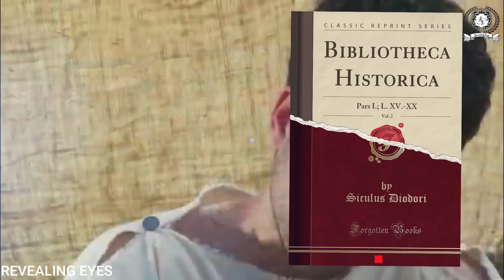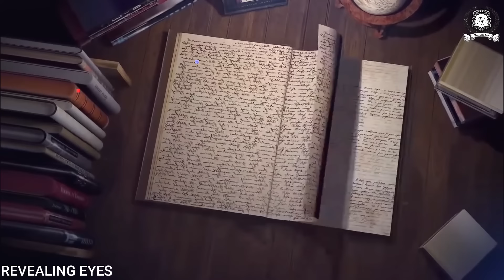दुनिया भर में दी गई रूह कपा देनेवाली सजाएं | Worst Punishment In the History of Mankind Ever